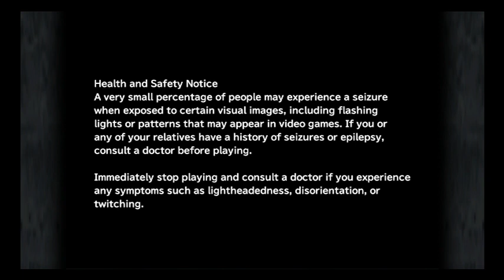Final Fantasy IX GamePlay on Nintendo Switch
Hey Guys! Final Fantasy IX on the Nintendo Switch

I am running SX OS (CFW) and playing with a Final Fantasy IX.NSP file

I am on SX OS version 2.5.3 and Switch Firmware Version 6.2